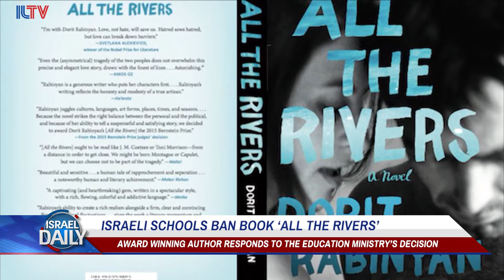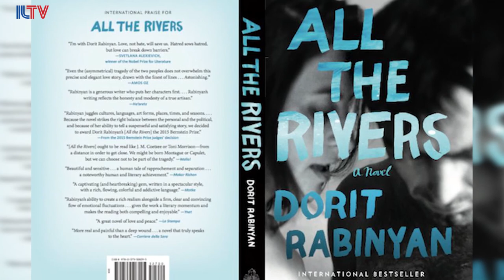Dorit Rabinyan, award winning author of ‘All the Rivers’ - Sep. 27, 2017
Dorit Rabinyan, award winning author of ‘All the Rivers’ speaking at ILTV studio about Israeli Education Ministry's decision to ban the book "All the Rivers" from Israeli schools.